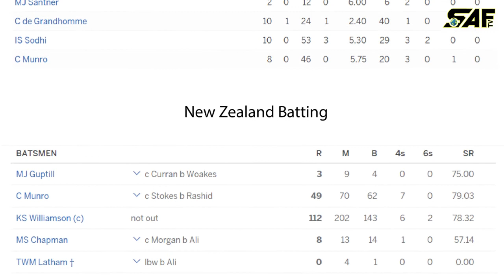Eng vs Nz - England hold nerve to beat New Zealand by four runs to lead ODI series 2-1 (03-03-2018))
England hold nerve to beat New Zealand by four runs; lead ODI series 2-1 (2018)
Kane Williamson, who needed a six off the final ball to win the game, or a four to secure a tie, failed to make contact and finished 112 not out with his side on 230-8 to leave England with a 2-1 lead in the five-match series.

Ben Stokes’ brilliant diving catch proved the catalyst for a spectacular middle-order collapse, while Chris Woakes bowled a superb final over as England beat New Zealand by four runs in their third one-day international on Saturday.
The hosts had looked comfortably placed to chase down England’s 234 when Stokes turned the game as spinners Moeen Ali and Adil Rashid took five wickets for 23 runs between them in the space of 41 balls.
New Zealand captain Kane Williamson, who scored his 11th one-day century, however, combined with Mitchell Santner to halt the slide and then gave the hosts hopes of achieving a remarkable win with a 96-run partnership.
Santner was then unluckily run out for 41 when Woakes got his hand to a straight drive from Williamson and deflected the ball back onto the stumps, leaving the all-rounder stranded and New Zealand 199 for seven with 4.4 overs remaining.
Tom Curran and Woakes then bowled brilliantly at the death, with the latter restricting Williamson from scoring the 15 runs needed to win in the last over.
Williamson, who needed a six off the final ball to win the game, or a four to secure a tie, failed to make contact and finished 112 not out with his side on 230-8 to leave England with a 2-1 lead in the five-match series.
“Brilliant game of cricket,” England captain Eoin Morgan said. “Our spin twins did a fantastic job.
“The pressure shifted a little bit with the Williamson-Santner partnership and it was a tight game that could have gone either way.”
All of England’s batsmen had got starts but only Morgan looked comfortable on the drop-in pitch that appeared to be two-paced and providing inconsistent bounce as he top-scored with 48 and shared a 71-run partnership with Stokes.
England’s lower order, however, accelerated with Jos Buttler smashing 29 from 23 balls before he became leg-spinner Ish Sodhi’s third wicket in the 43rd over and the bowlers then added another 50 runs in the final seven overs.
New Zealand had been comfortable at 80-1 in the 18th over with Colin Munro on 49 and Williamson on 28 before Stokes then produced his catch at cover to dismiss the opener off Rashid.
Moeen, who took wickets on successive deliveries, and Rashid then took three wickets for one run between them to leave New Zealand floundering at 98-5.
“We were in a position of strength at one stage but lost a lot of wickets that hurt us and we had to take the game even deeper,” Williamson said. “Our plans kept changing as we lost wickets. They deserved to win, just a shame we got so close.”